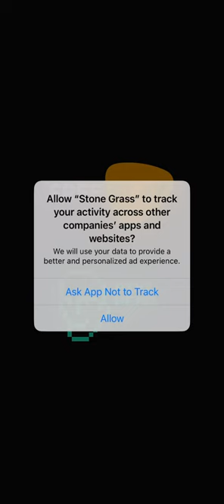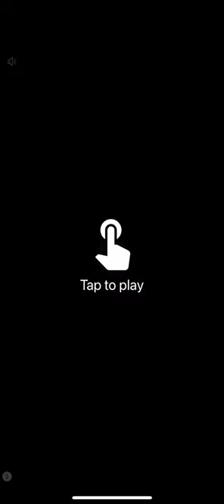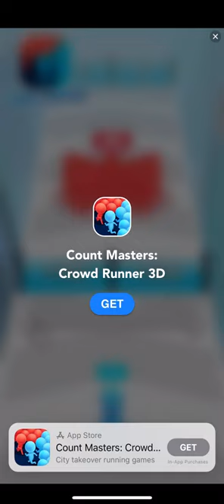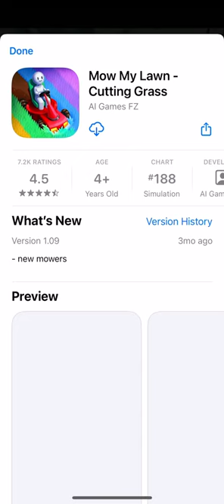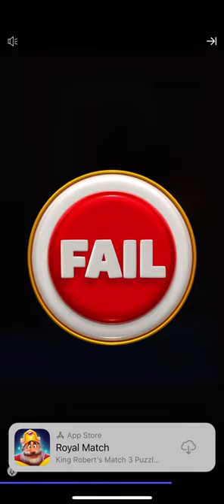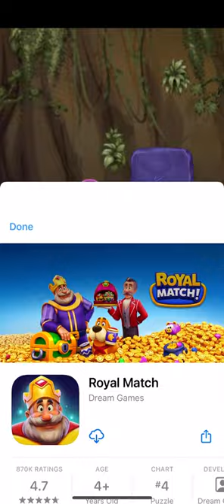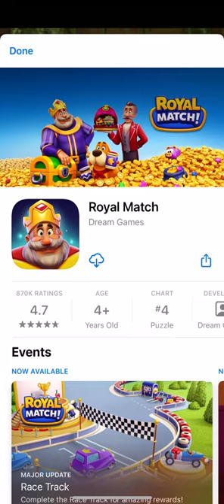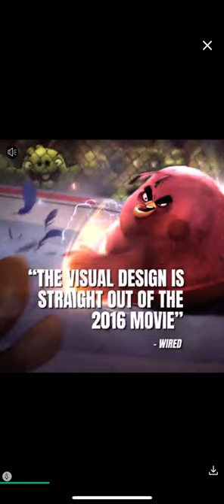Stone Grass Walkthrough Gameplay Yellow Corn Fields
Yellow Corn Fields Stone Grass Walkthrough Gameplay iPhone 13

Icon image
Stone Grass — Mowing Simulator
About this game
clear
Enjoy making things look nice and neat? Then you’ll be blown away by Stone Grass—the most satisfying lawn mower game where your main goal is to cut grass to make lawns look perfect! Only three things matter in this grass-cutting game: you, a neat lawn, and the grass that stands between. Take your lawnmower for a ride, cut grass, and become the master of the grass-cutting craft in one of the best lawn mower games. Let’s get mowing!

BECOME A TYCOON

Stone Grass isn’t just another relaxing grass-cutting game—it’s one of the best idle tycoon games! In it, you can build a whole empire just by mowing grass. The rules of this lawn mower simulator are simple: you make green by mowing green. Be the one to create the most thriving harvest business in the history of all idle tycoon games!

UPGRADE YOUR STATS

Stone Grass follows the logic of upgrade games, meaning that to get the most fun out of this idle game, you’ll need to constantly improve your skills and stats. Upgrade your equipment, increase your speed and capacity, and most importantly, cut grass—and you’ll soon start reaping the harvest of your grass-cutting craft!

DISCOVER NEW LANDS

In this ultimate lawn mower simulator, plenty of lawns desperately need to be mowed. Travel between islands, guide your lawnmower through the bushy fields, and mow the lawns until not even a blade of grass is left. Nothing can stop you or your trusty grass cutter in this mowing simulator!

No doubt you haven’t seen an upgrade game like this one before. Still not convinced this mowing simulator is the best? Here’s what you’re bound to love about this mowing game:
– Unique mechanics
– Beautiful landscapes
– Crisp and bright graphics
– A fun and addictive grass-cutting game
– Relaxing gameplay
– Constant profit and amazing rewards
– The ability to craft and customize

Who said that mowing games couldn’t be fun? Stone Grass is nothing like the other idle games you’ve played. This lawn mower game will prove to you that mowing grass can be fun and addictive! Download Stone Grass—one of the best mowing games out there. The greatest adventure of your life is waiting for you in this mowing simulator!
Version
1.9.183
Updated on
Aug 25, 2022
Requires Android
4.4 and up
Downloads
10,000,000+ downloads
In-app purchases
$0.99 - $99.99 per item
Content rating
Permissions
View details
Released on
Dec 7, 2021
Offered by
Freeplay Inc
Version
1.9.183
Compatibility
Works on your device
Download Size
130 MB
Requires
Android 4.4 and up
* How this app works on your device
This section shows you whether this app works on your devices. You’ll only see devices that are linked to your Google Account and that have been active in the last 30 days.

Reviews

Aedian Ulfhamar
more_vert
I've been enjoying it as a way to unwind and calm my mind during depressive/anxiety episodes. I purchased the ad-free option so I could enjoy it as I was without interruption. Now, since the most recent update, it's as if I never paid for that option. It's incredibly frustrating and disappointing.

Freeplay Inc
Thank you for sharing that! 👀 Our devs have received your comment and started solving this problem! We’re always looking forward to improving our mowing game to make it more satisfying for you! 🛺 🌾

Angel Rivas
more_vert
This was a fun decent game. For about 10 minutes. An astounding bombardment of ads made this alright time passer absolutely annoying to play. Pretty much every 2 minutes of mowing there's an ad which while skippable, pretty much takes 30 seconds every damn time. In less than 2 minutes there's an ad. Worst part is that when you're trying to press that infuriatingly small X to close it, it brings you to the app store. And when I swipe back, all the progress I made on a level is reset. Insulting.

Freeplay Inc
Ads can be really annoying, dead on! 📌 We’re currently working out ways to display fewer ads so you can harvest your grass and expand your farm without any interruptions! 🌾🛺 For now, to dismiss ads, you can purchase a “no ads” pack.

Victoria Simms
more_vert
There's an ad every 15-50 seconds, you don't even have to be touching the screen. It randomly restarts the level. Many ads automatically redirect you to Play Store causing the level to restart. I had to do level 9 17 TIMES. It starts lagging at level 6. It makes your phone start to overheat at level 8. I'd give zero stars if I could. Don't waste your time.